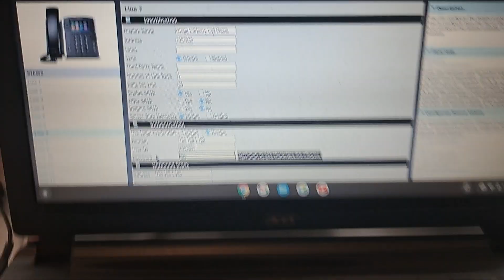Dropped C.O. Ticket Line Repair from 611 #73